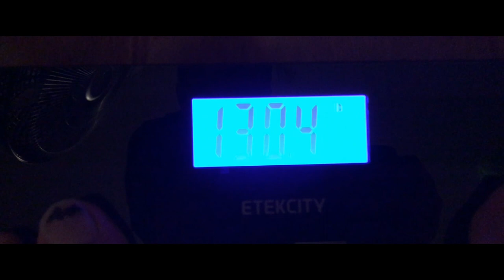(Apple Iphone 7 Plus) (Filmic Pro): Cosumnes River College, Vietnamese Class // Viet401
vlog 64 - towards the end of the year // updating on logs